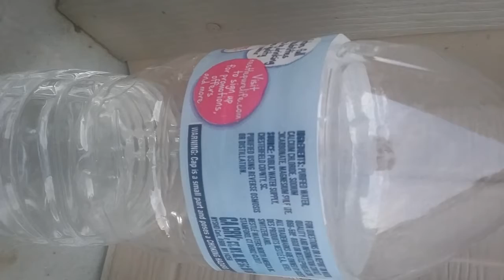Water Bottle Flipz Part two